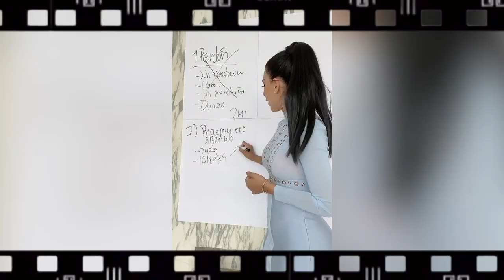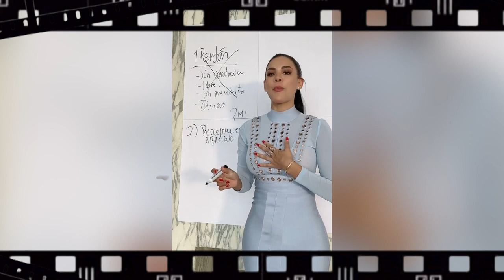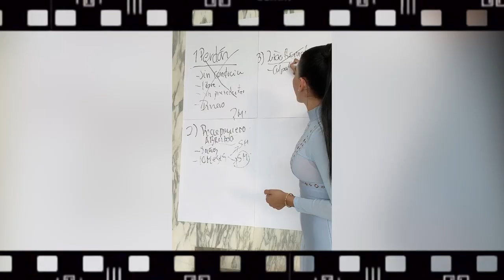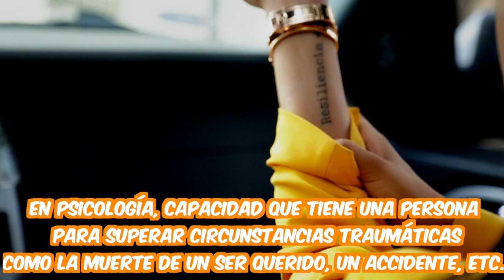TEFI VALENZUELA & Escorpión Dorado AlVolante se despide de México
Hoy subí a esta señorita que me encontré paseando por ahí y pues le quise mostrar quien es su dios.